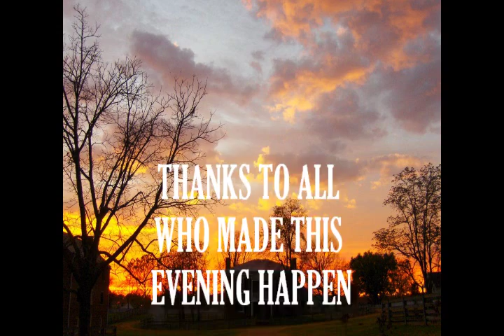2012 Lantern Tours Movie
An in house video made of the various stops along the Appomattox Court House NHP/ Appomattox 1865 Foundation Lantern tours from Autumn 2012.